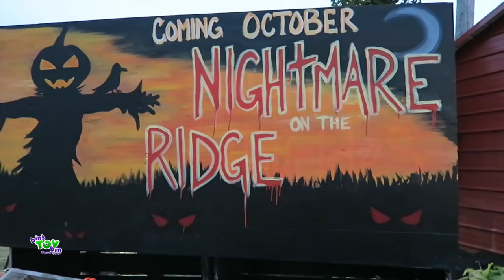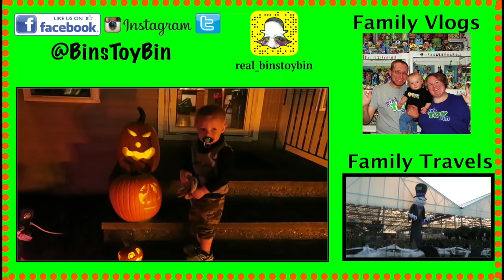ALL ABOUT THE PUMPKINS!! 10.30.2016 | Bins Toy Bin Daily Vlogs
Today is all about Pumpkins! We carve our Pumpkins and then head to a local Parade of Pumpkins!

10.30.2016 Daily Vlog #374